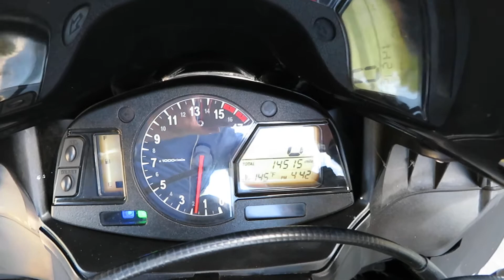2012 Honda CBR 600RR